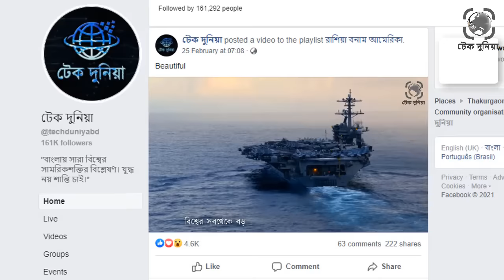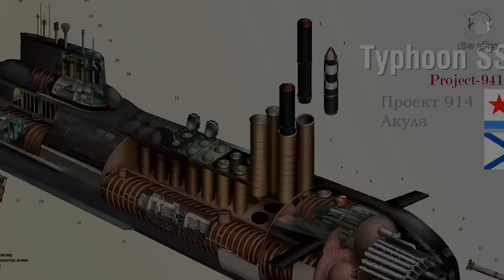বিশ্বের সবথেকে বড় সাবমেরিন আকুলা। রাশিয়ার ভয়ংকর সাবমেরিন। আকুলা সাবমেরিনের ক্ষমতা কতটা। টেক দুনিয়া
গোপনে থাকা রাশিয়ার ভয়ংকর এক নৌযান হলো  এই সাবমেরিনটি৷ এটা বর্তমান বিশ্বের সবথেকে বড় সাবমেরিন৷ যেটা পুরো ইউরোপকে ধ্বংসের মতো পারমানবিক অস্ত্র বহন করতে পারে৷ এমনকি ন্যাটো যদি কখনও গোটা রাশিয়া দখল করেও নেয়, তবুও এটা পানির নিচে থেকে যেকোন দেশেই পারমানবিক হামলা করতে পারে৷কৌশলগত কারনে রাশিয়া সব সময় সাবমেরিনটির অবস্থান গোপন করে৷ কিন্তু একটা সাবমেরিন কিভাবে পুরো একটা মহাদেশ ধ্বংসের ক্ষমতা রাখে? কতটা বড় এই সাবমেরিন? রাশিয়ার ভয়ংকর এই নৌযানের হতবাক করা ক্ষমতা জানতে পুরো ভিডিওটি দেখতে থাকুন৷ বিশ্বের সবথেকে বড় সাবমেরিন আকুলা। রাশিয়ার ভয়ংকর সাবমেরিন। আকুলা সাবমেরিনের ক্ষমতা কতটা।টেক দুনিয়া